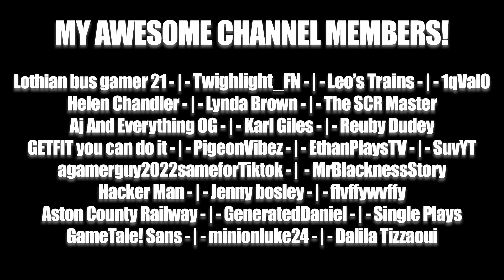The Trucking Career - Episode #77 [Season 2] (Euro Truck Simulator 2)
Welcome back to 'The Trucking Career' where we continue our progress on trying to become the world's largest trucking company ever, delivering goods from A to B in top-notch condition!

PC Specs:
OC AMD Ryzen 9 5900X at 4.4Ghz
32GB DDR4 RAM

Music Featured!

~ Features Gaming